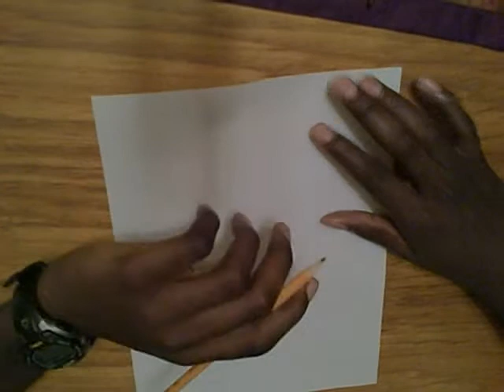Random Sketching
40 minutes of just random sketching